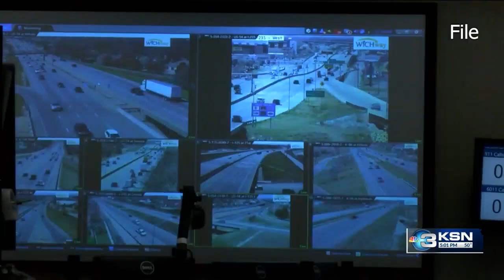Wichita fire union calls for removal of Sedgwick County 911 director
The International Association of Firefighters, Local 135, is calling for the removal of Sedgwick County Emergency Communications Director Elora Forshee